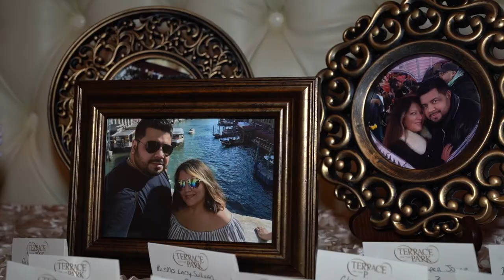Frank & Eliana Teaser Wedding Trailer (Director's Cut)